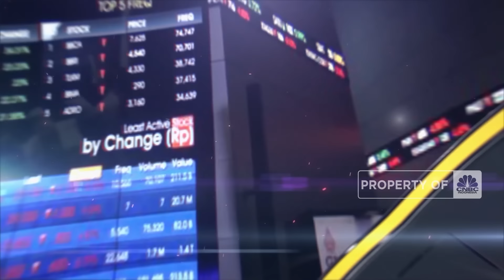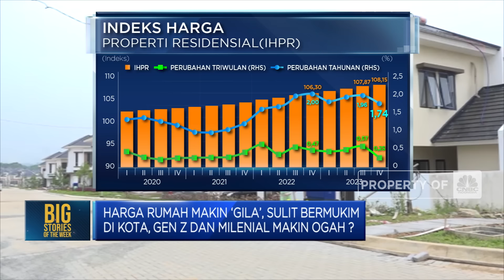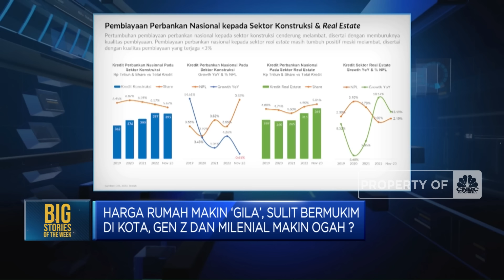Harga Rumah Makin Gila Di Kota, Gen Z & Milenial Makin Ogah Beli?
Jakarta, CNBC Indonesia - Data survei  terbaru dari Bank Indonesia dengan jelas menyebutkan  harga rumah dan hunian tinggal lainnya di Indonesia makin mahal pada kuartal IV 2023. Hal itu tercermin dari Survei Harga Properti Residensial SHPR Bank Indonesia. Sementara backlog atau kekurangan perumahan 12,7 juta rumah. Lalu seperti apa cara pemerintah untuk membendung kenaikan harga rumah dan memberi kemudahan setiap warga Indonesia memiliki rumah.